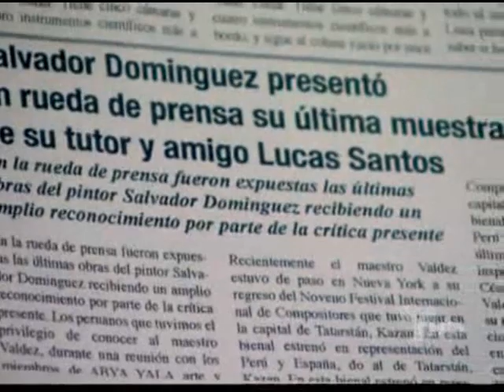Virginia y Jimmy - Parte 94 (MSED)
@karlamonroig @jorgeluispila La historia de Virginia y Jimmy (Mas sabe el diablo).. PilaMonroig Imagenes originales propiedad de Telemundo. Difusion sin animo de lucro.